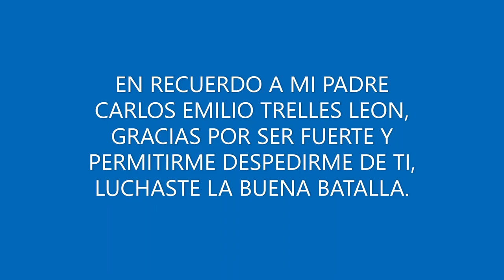Descansa en paz Papá Carlos Emilio Trelles León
Hoy 17 de Junio del 2022, partió a la presencia del Señor Jesucristo mi padre Carlos Emilio Trelles León, con quien hace unos días atraz estuve con el, me esperó para poder despedirme, fué un hombre luchador, fuerte, y muy querido. A mis hermanas, y familiares nos sentimos muy conmovidos por esta situación, mi mas sentido pésame a vosotras en la distancia, pero solo Dios sabe el tiempo en que hemos de marchar. Ahora él descansa en paz alli arriba en el cielo